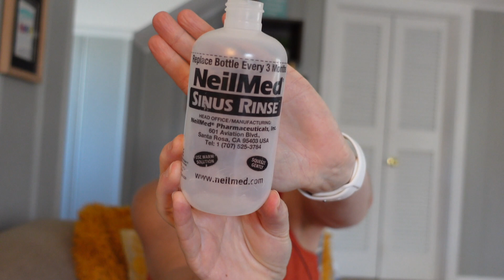Empties March, 2021 || WW || 30 pounds lost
Take a trip through my trash! Weight loss is only part of the story. You also need to take care of your skin and hair. See every product I used in March, 2021 to make sure I’m aging as slowly as I can. I’m Manya, I've lost 30 pounds on WW and I want to help you be successful too.

Products mentioned:

Act Restoring mouthwash
California Gold Immune 4
Neilmed Sinus Rinse kit
Banana Boat Dry Balance SPF 50
Australian Gold tined sunscreen SPF 50
The Inkey List Retinol Face Serum 1 oz
The Inkey List Vitamin C
Urban Decay Brow Blade
Laneige Lip Sleeping Mask
Jack Black, Intense Therapy Lip Balm SPF 25
Uncle Funky’s Daughter Midnight Train
OUAI Leave-In Conditioner